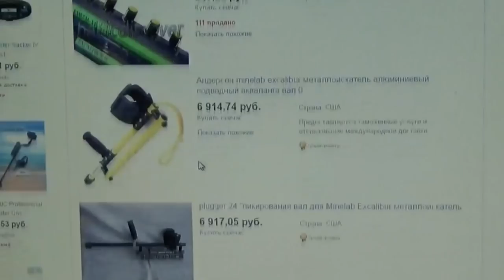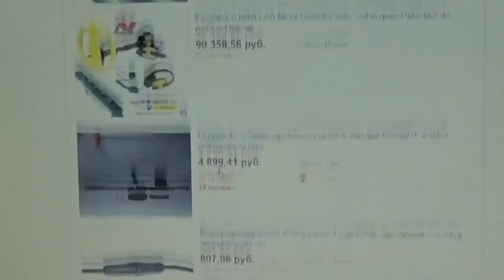Асе 250+бокс и всё ЗОЛОТО пляжа Ваше!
Подводный МД Minelab Excalibur за 80т.р. или "это"- за 4т.р. Понравилось видео, поддержи автора Лайком!